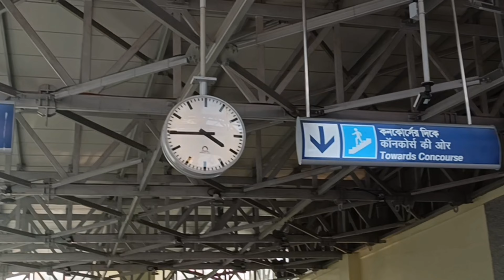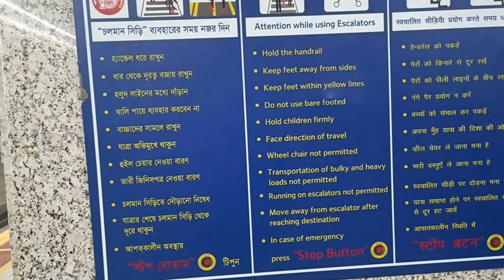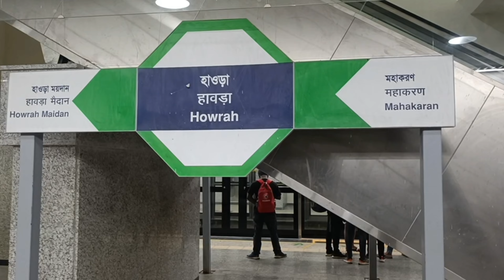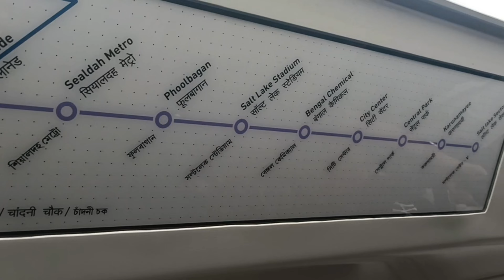Kolkata metro underwater tunnel | Mumbai underwater tunnel | metro train Kolkata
हमारा यूट्यूब चैनल में आप सभी का स्वागत ह 🙏

मसाला बिजनेस एक ऐसा बिजनेस है जिसमें आपको कभी लॉस नहीं होगा क्योंकि यह हमेशा उसे होने वाला प्रोडक्ट है और मैं खुद इसका बिजनेस करता हूं इसलिए आप लोगों को बता रहा हूं आप लोग भी बिजनेस को करके अच्छा खासा मुनाफा ले सकते हैं शुरू करो अच्छा जानकारी रखो और बहुत ज्यादा प्रॉफिट कमाओ ड्राई फूड और मसाला भेजने में काफी ज्यादा प्रॉफिट है और इसको सही तरीका से अगर आप करना सीख लिया तो कोई भी बिजनेस उसके सामने फेल है

My Address
krinaher birbhum West Bengal 731302

indian railways
indian updates
kolkata metro rail
india's first underwater train
underwater metro in india
kolkata metro howrah
india first underwater metro
underwater metro tunnel
new garia metro
tunnel boring machine
pm modi in kolkata
new austrian tunneling
times of india
underground tunnel
narendra modi
transport
immigration
latest news
metro